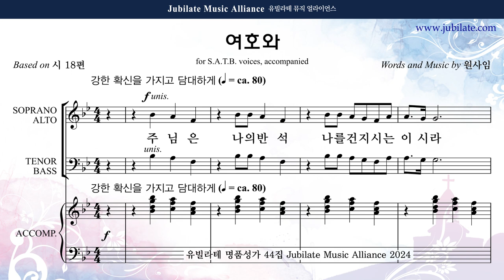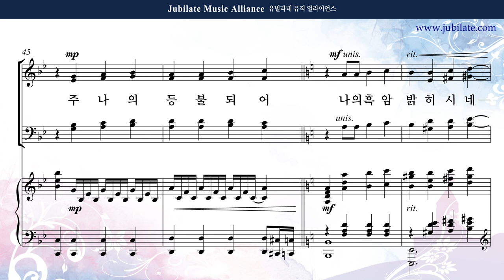[유빌라테 44집] 25. 원사임 - 여호와 Tenor